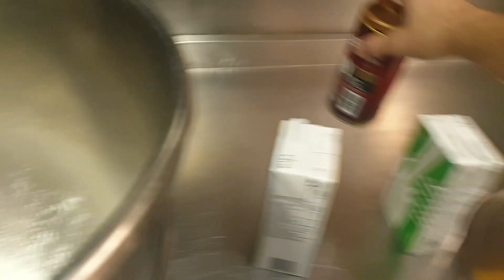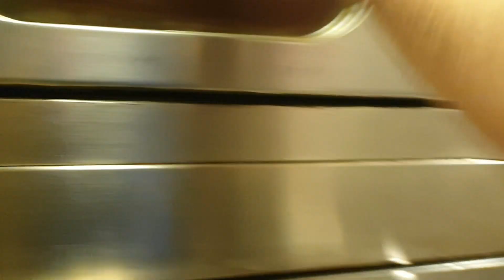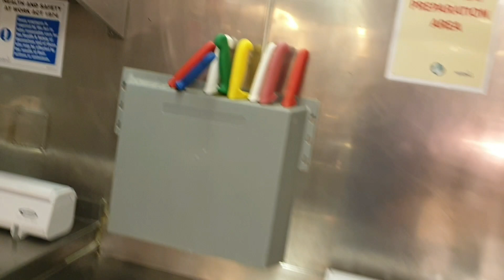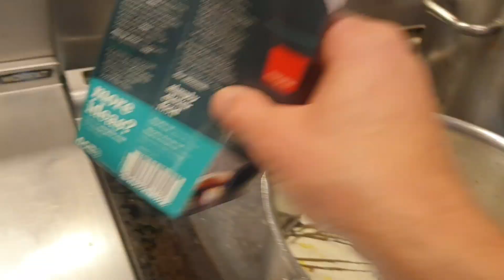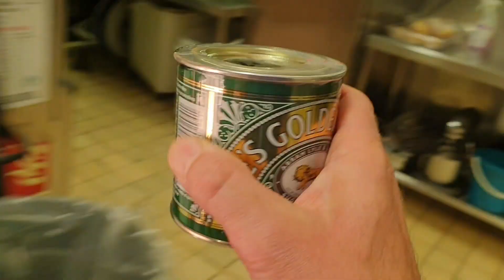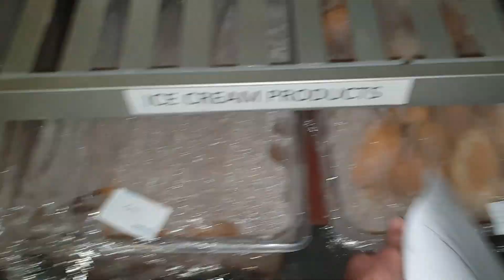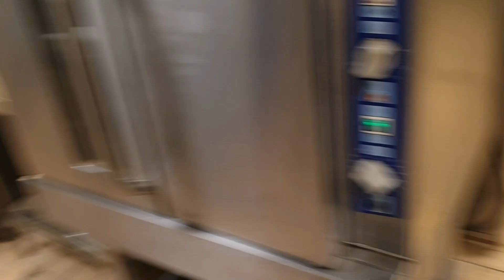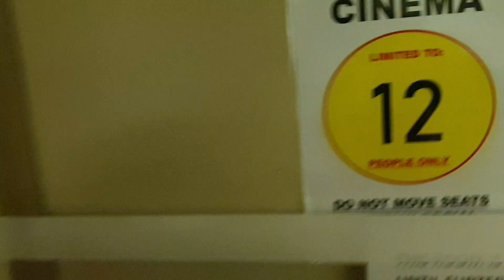Ostatnie dni pracy . Nocna zmiana odc 4